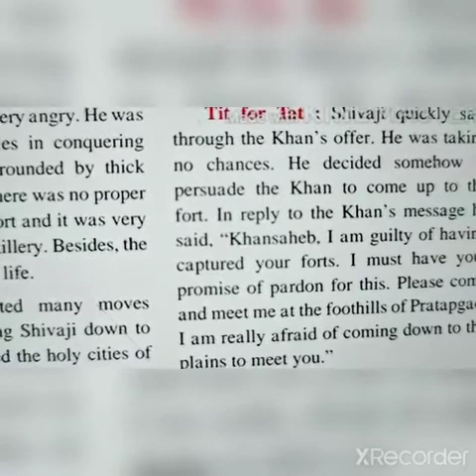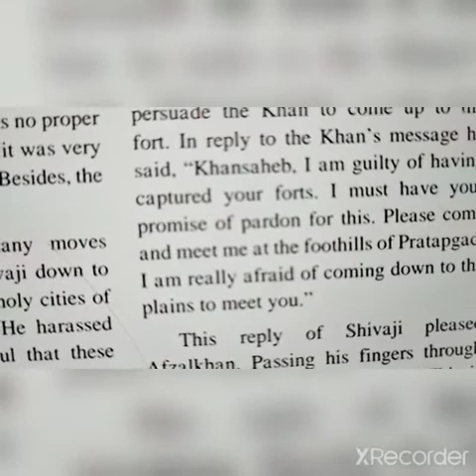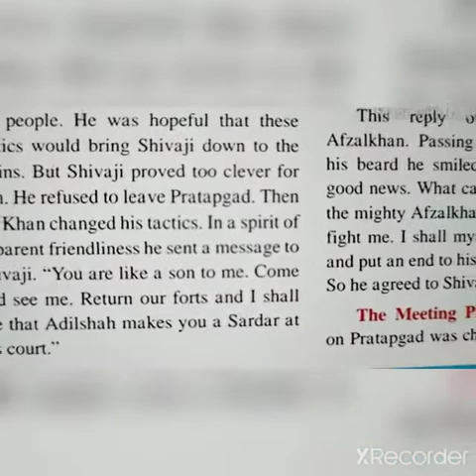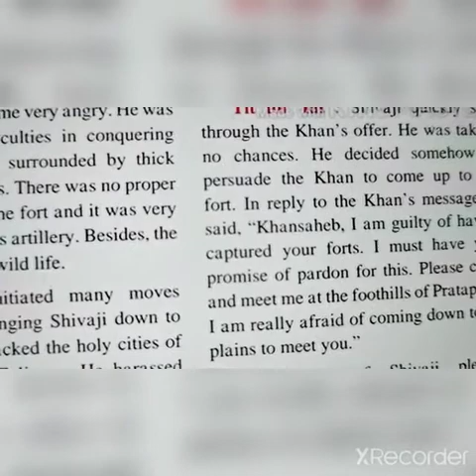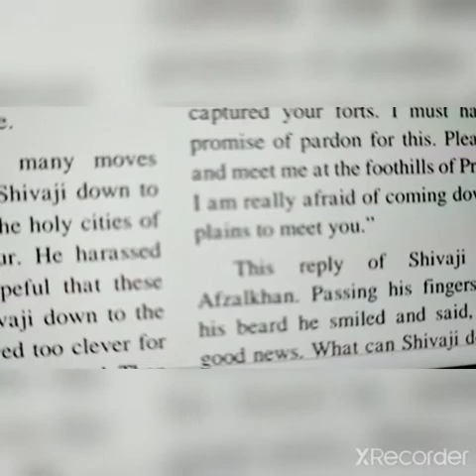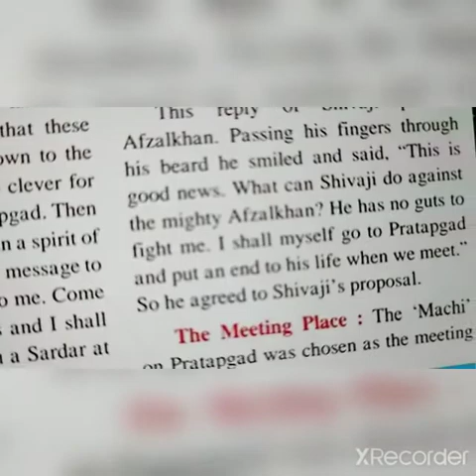Video 2 Std 4th Sub - EVS 2 L. No. 9. Pratapgad makes History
Video 2
Std 4th
Sub - EVS 2
L. No. 9. Pratapgad makes History